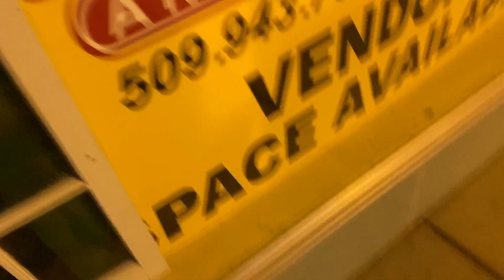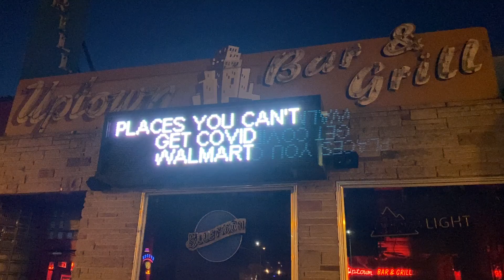Beau December 7, 2020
A golden retriever named Beau.